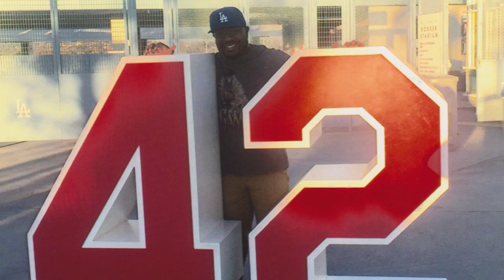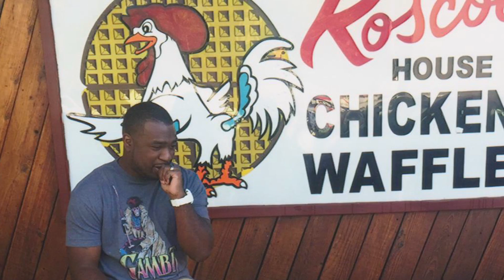HONEYMOON REV 1